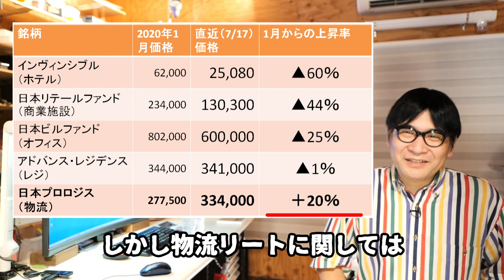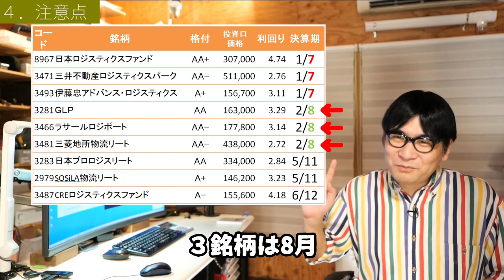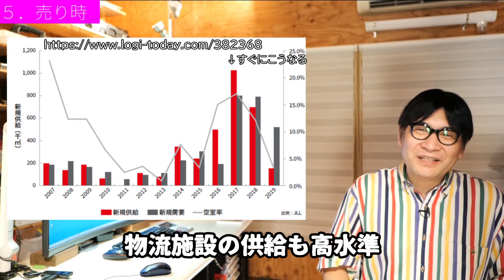【上昇相場を掴め！】絶好調・物流施設リートはいつまで上がる？【まだ買える？誰が買ってる？いつ売るの？落とし穴は？】いま＋63％上昇中！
物流施設リートが好調です。筆者が保有する銘柄でも買ったときから63％上昇しています。いったい誰が買っているのか？買っている目的は何か？いつまで上がるのか？いつ売ったらいいのか？落とし穴はあるのか？について説明しています。

■関連動画
●【９０日で利益３割】どれ買う？いつ買う？物流リート９銘柄に死角はあるのか？【レナウン破綻】LTVと利回りの相関関係＆プロロジスパーク岩沼１の火災発生【視聴者様の質問】

●配当生活【全64銘柄徹底分析】毎月好配当リート生活【厳選ポートフォリオ解説】

●急落したJ-REIT（ジェイリ－ト）が急反発！平均分配金利回り5％。「買い場」と判断（窪田 真之）

とっつきにくい不動産の世界を中学生でもわかるように書いた15刷の定番本
●不動産のしくみがわかる本(DOBOOKS)

地方なのに空き家管理件数No.1のノウハウ全公開
●空き家管理ビジネスがわかる本 (DOBOOKS)

空き家を持ってしまった人に応援する一冊
●新訂 闘う! 空き家術-自然と闘い、人と闘い、管理・投資・リフォーム・売却で解決する（プラチナ出版）

空き家問題の解決の糸口を見つける
●闘う! 空き家術（週刊住宅新聞社）

不動産実務に必要なカウンセリング技術をまとめた一冊
●不動産カウンセリング実務必携（日本不動産カウンセラー協会）

■この投稿者はいったい何者？と思った方へ（amazon.com著者データベース）

■MATERIALS
Original Sound Track of WOT - Wargaming.net
f-stock
soundeffect-lab
Let's Play with Free Sound Effects ! - Taira Komori